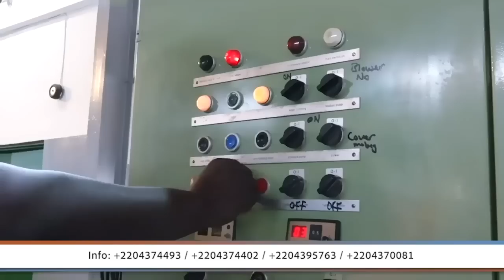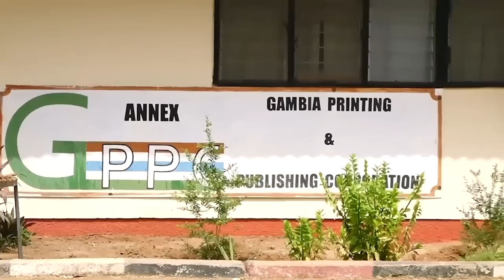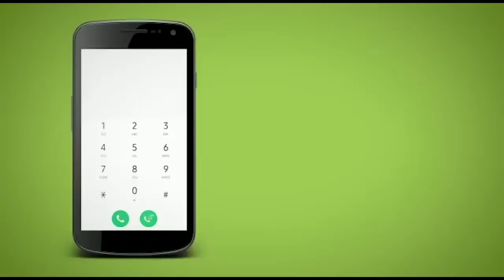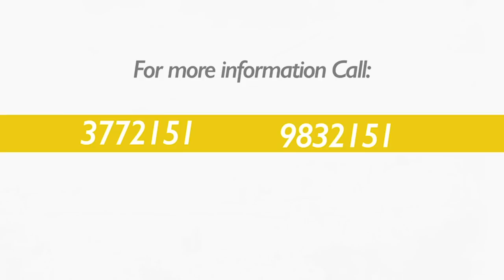The Gambia Democratic Congress (GDC) Holds Press Conference